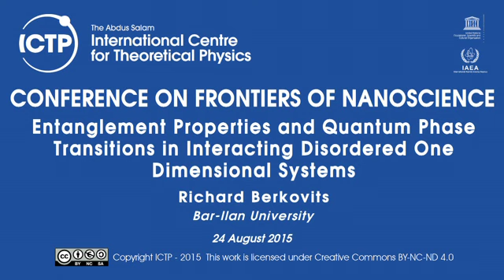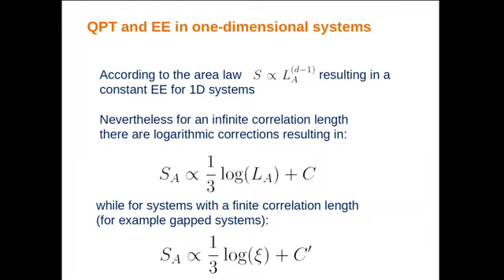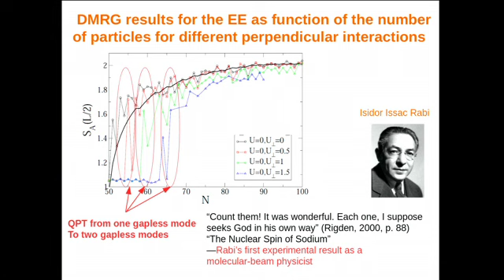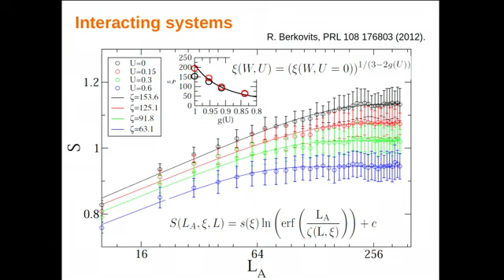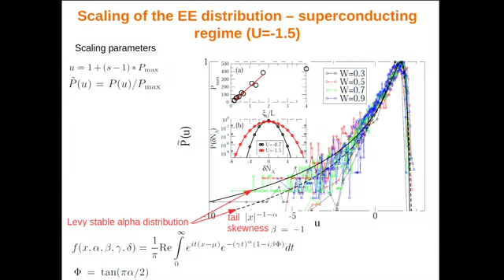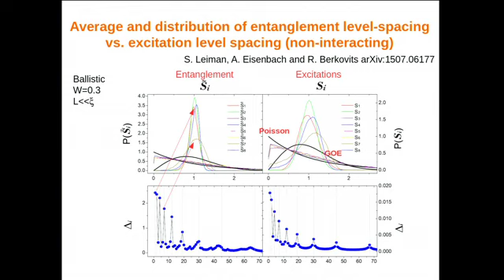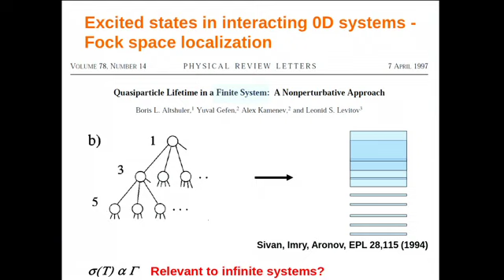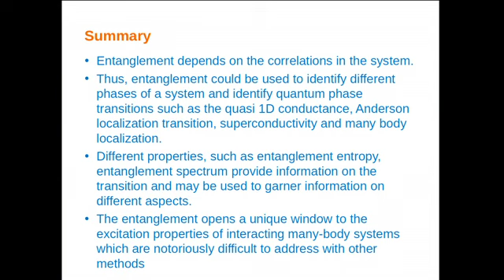Entanglement Properties and Quantum Phase Transitions in Interacting Disordered ...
"Entanglement Properties and Quantum Phase Transitions in Interacting Disordered One Dimensional Systems"
Speaker: Richard Berkovits (Bar-Ilan University)
2015_08_24-15_40-smr2710